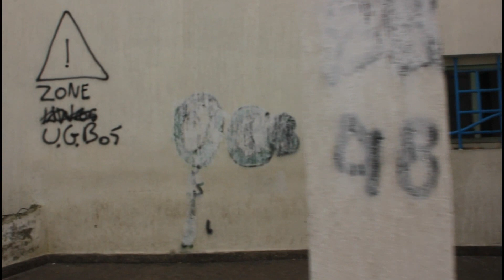مواطن بالمحمدية : والمسؤولين فيقو معانا راحنا كنتمحنو